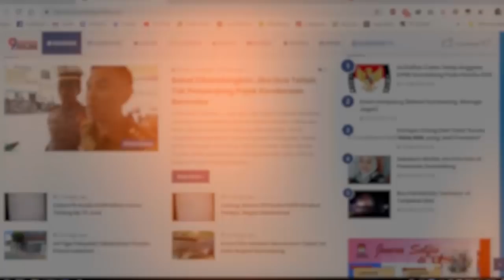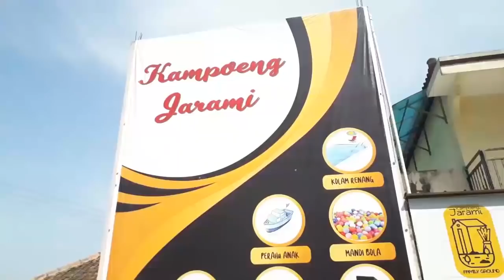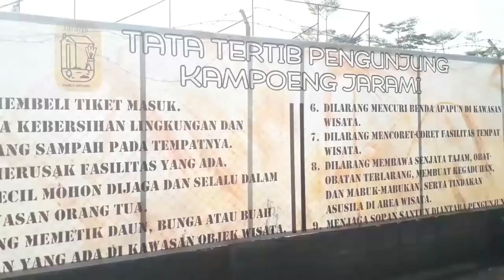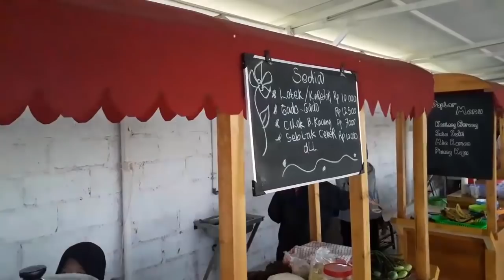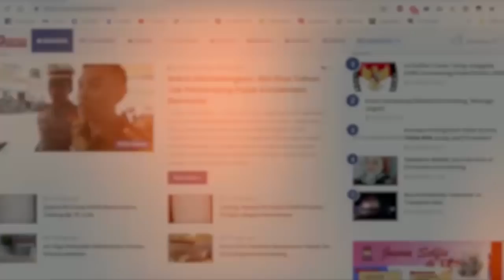Menikmati Keindahan Kampoeng Jarami - Tanjungsari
Kampoeng Jarami salahsatu objek wisata di kawasan Tanjungsari Sumedang yang mengusung konsep Sunda. Ada wahana bermain untuk anak, kolam renang untuk anak dan dewasa, spot poto, dll.

Anda punya informasi tempat wisata yang belum kami ekspose silakan hubungi redaksi [at] sumedangonline.com atau 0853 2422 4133.